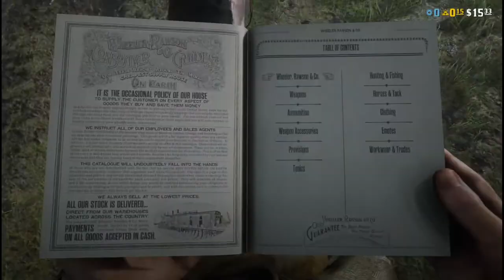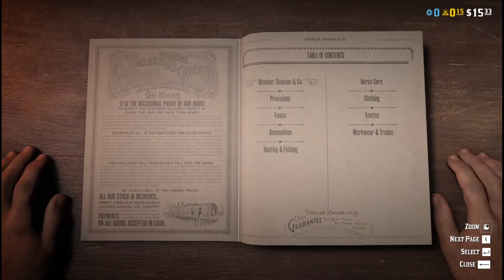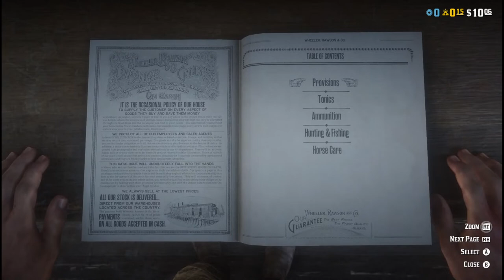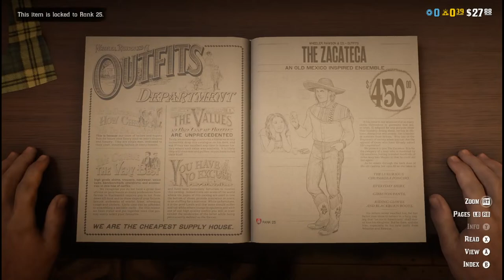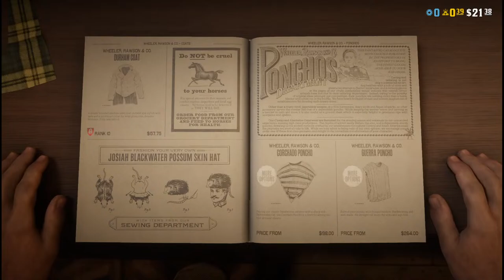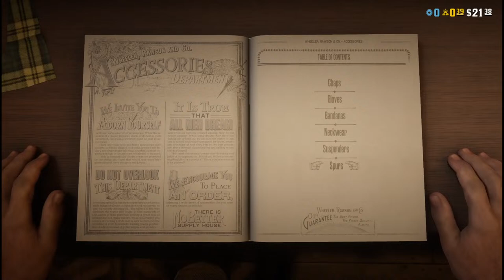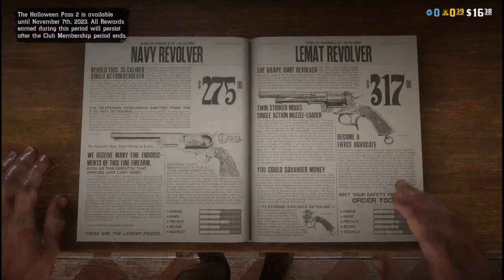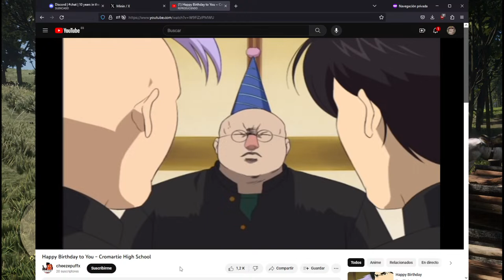Some guy with broken english plays Red Dead Online